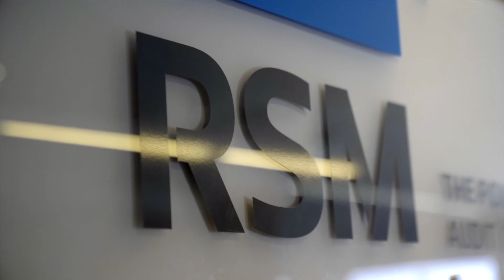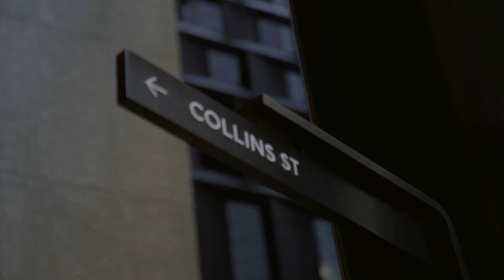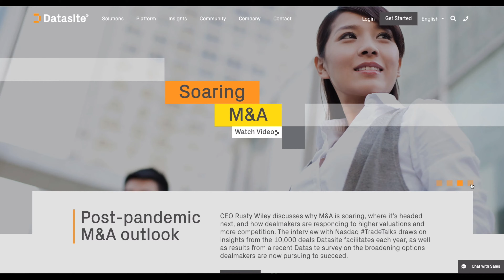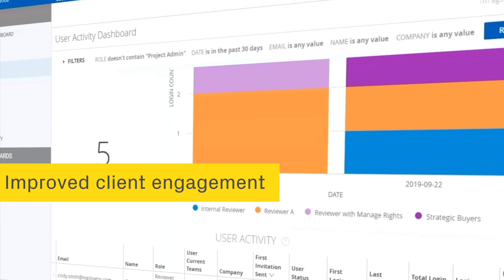Dealmaker's Spotlight: RSM Australia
Glyn Yates, National Head of Corporate Finance at RSM Australia.

Glyn shares his M&A experience in the mid-market segment and how even after 15 years with the firm, he still enjoys rolling up his sleeves and collaborating with clients, team members, and partners. In an evolving global market of international buyers, corporate and PE investors, Glyn feels that advanced analytics provide invaluable insights into buyer behavior that they can take back to their clients.